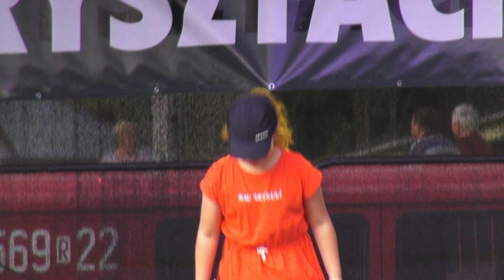DZF 2023 - Wokaliści GOK - utwór 5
Niedziela była dniem finałowym obchodów "Dni Ziemi Frysztackiej" - corocznego wydarzenia, które przyciąga mieszkańców Gminy Frysztak oraz okolicznych miejscowości. Niedzielne wydarzenia rozpoczęły się o godzinie 15:30 od ekscytującego turnieju wsi, w którym wzięło udział aż 11 drużyn - miejscowości z gminy Frysztak.

Jednym z punktów niedzielnego programu DZF było wystąpienie młodych i utalentowanych wokalistów pracujących w Gminnym Ośrodku Kultury. Artyści zaprezentowali polskie piosenki, które zachwyciły publiczność swoimi melodyjnymi brzmieniami i emocjonalnymi interpretacjami. Ich występy wzbudziły ogromne oklaski i aplauz, dowodząc niezwykłego talentu i pasji, jaka tkwi w lokalnej społeczności.